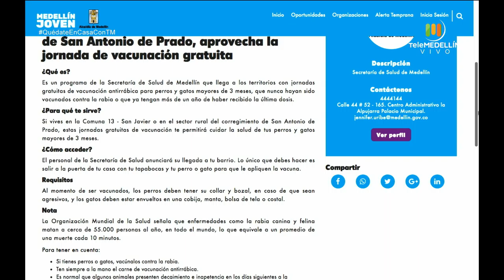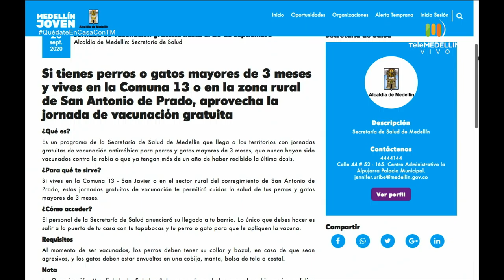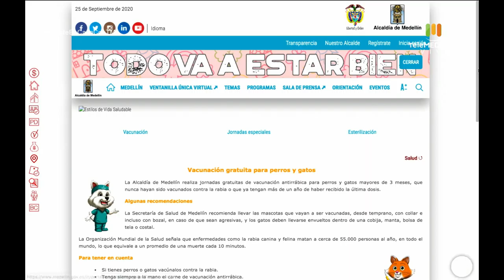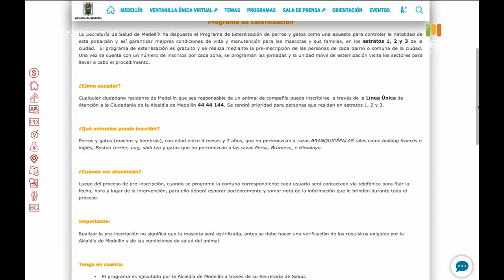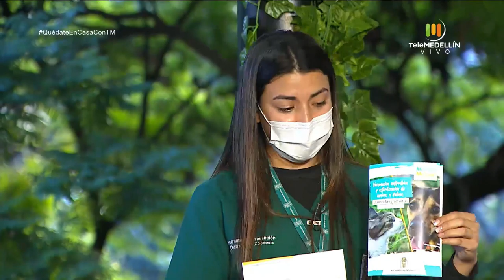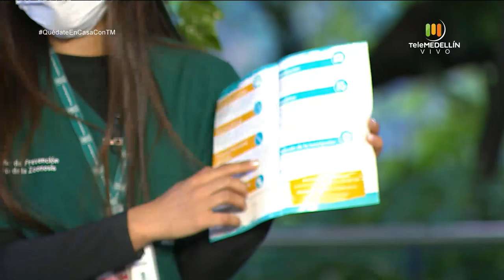ADOPCIÓN de MASCOTAS y MASCOTAS AL PARQUE [Quédate en casa con TM] Telemedellín